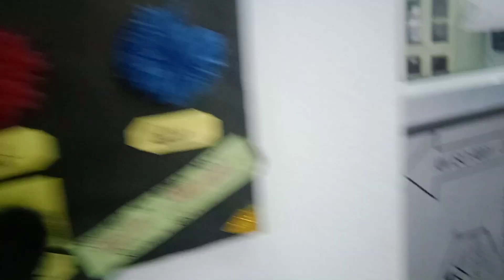Yai slide thi sab sai ache || Printout